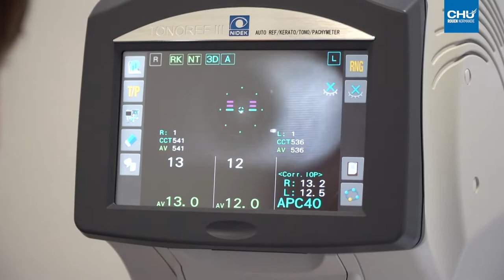Ophtamologie : un nouvel accès aux soins grâce à la télémédecine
Le CHU de Rouen et l’hôpital de Neufchâtel-en-Bray ont mis en place un protocole de coopération innovant pour garantir un accès aux soins égal à tous les patients du territoire, via un système de télémédecine.

Réalisation : Direction de la communication
Journaliste : Mathilde LAPOTRE
Cameraman : Christophe DUVAL
Monteuse vidéo : Jennifer LIOT